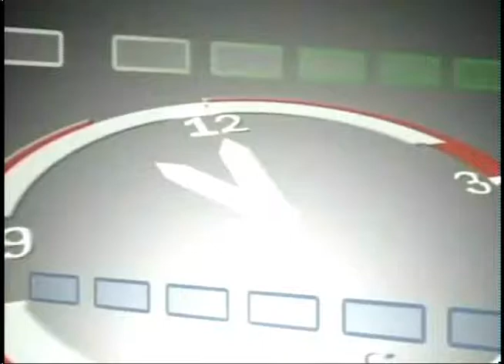LA HORA DEL CAFÉ CON GERARDO LUCES. Programa del 02/11/2017